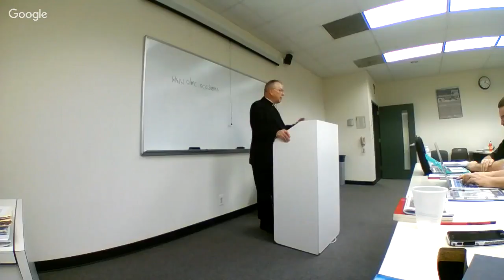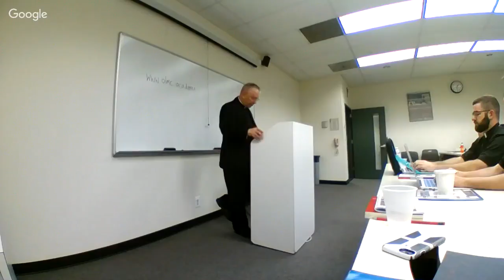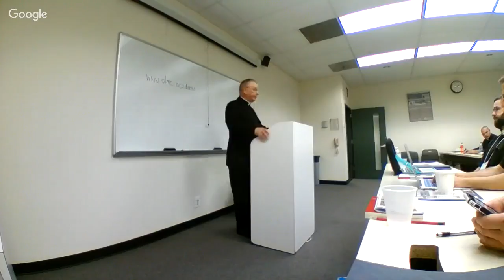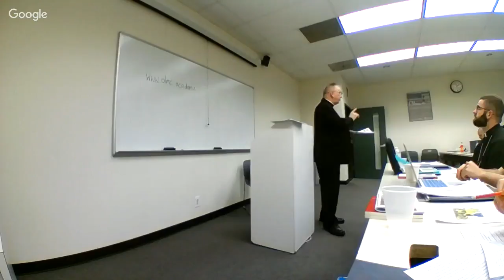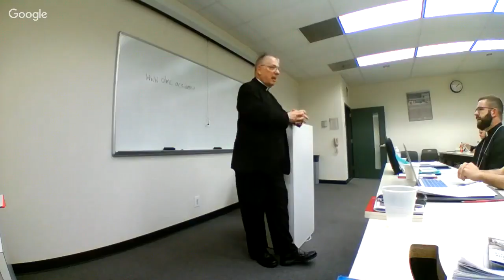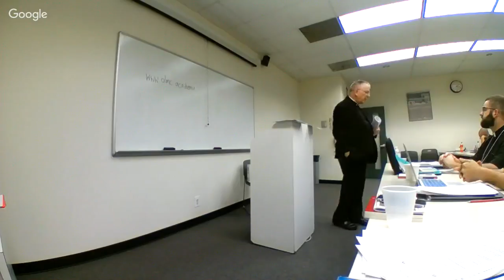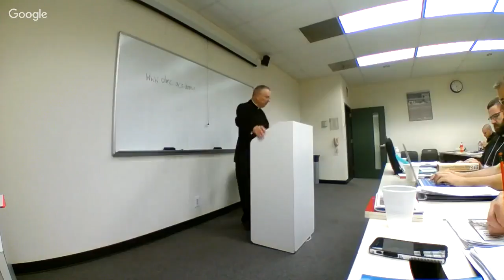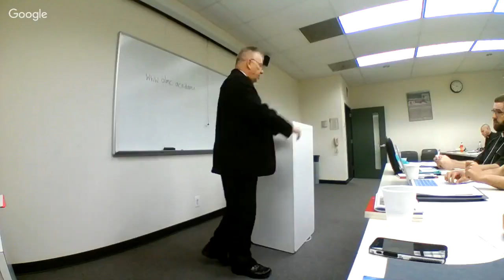Session XII: Where Do We Go from Here?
Final conference - Where do we go from here?